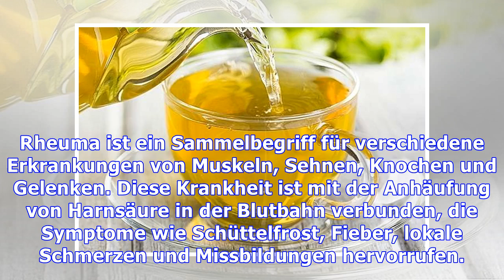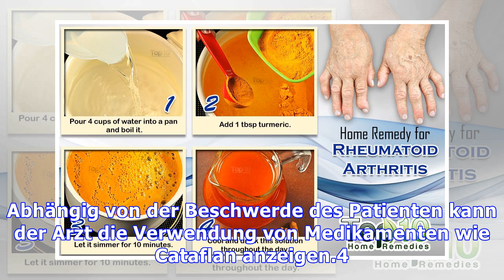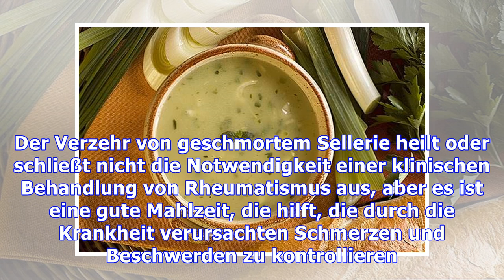Home Remedies für Rheuma in Knochen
Rheuma ist ein Sammelbegriff für verschiedene Erkrankungen von Muskeln, Sehnen, Knochen und Gelenken. Diese Krankheit ist mit der Anhäufung von Harnsäure in der Blutbahn verbunden, die Symptome wie Schüttelfrost, Fieber, lokale Schmerzen und Missbildungen hervorrufen. Um die Behandlung von Rheuma in den Knochen zu ergänzen, wird vorgeschlagen, eine diuretische und reinigende Ernährung durchzuführe...